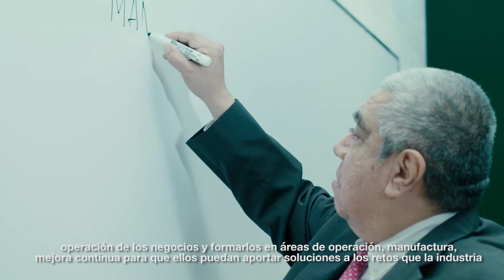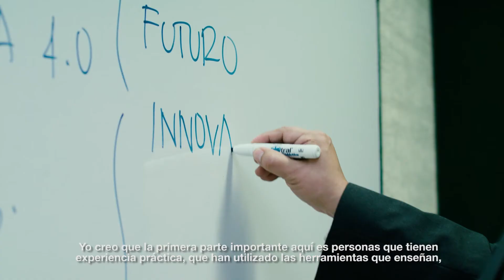Conoce la Maestría en Ingeniería Industrial de la FCQ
La Facultad de Ciencias Químicas de la UANL​ te ofrece la maestría profesionalizante de Ingeniería Industrial, la cual cuenta con 2 orientaciones. Te invitamos a conocer más de este posgrado en la voz del maestro Jorge Zárate.